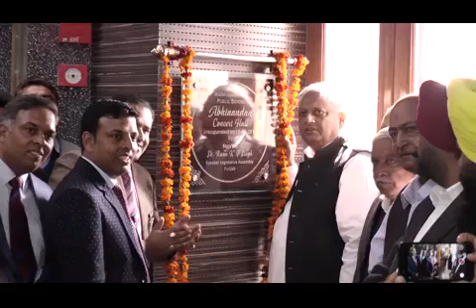Heartly welcome of the honourable chief guest...